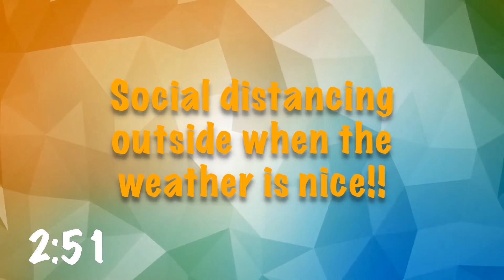Jesus Will Return!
This King's Kids Lesson is about the promise that Jesus will return soon for a church who is ready.  God always keeps His promises and one of those is that He will return!!